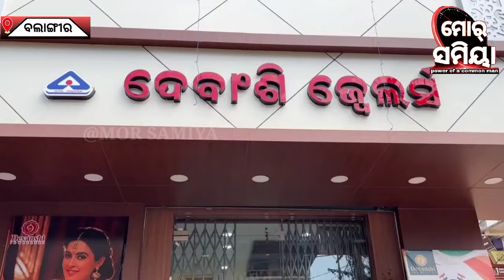ଦେବାଂଶି ସୁନା ଦୁକାନ ରେ ବମ୍ଫର୍ ଅଫର୍ ୧୮ କ୍ୟରେଟ୍,୨୪ କ୍ୟରେଟ୍ ର ସୁନା ଗ୍ୟାରେଣ୍ଟି ସାଙ୍ଗେ ।